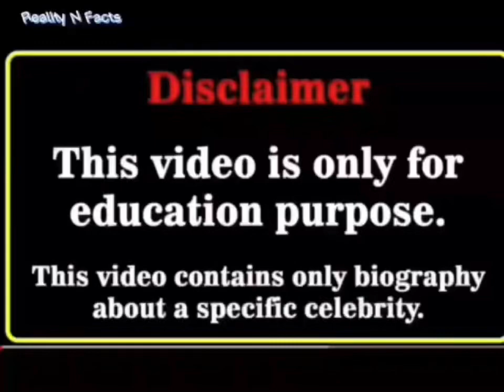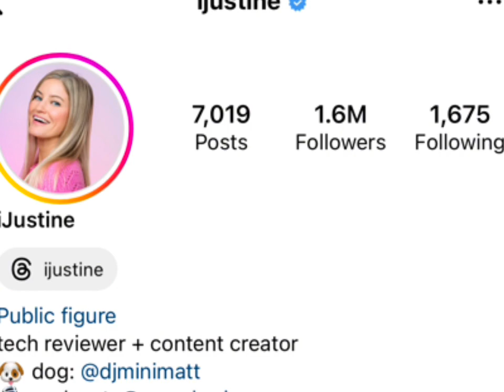Selene Gomez Vs Ijustine Real Age Lifestyle Biography